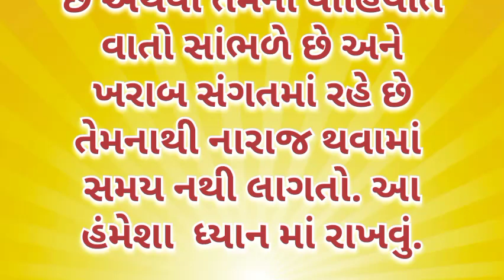લક્ષ્મી આકર્ષણ વાસ્તુ ટિપ્સ | education story | lessonable story | vastu Shastra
જ્યાં ઘરનાં મંદિરમાં હોય છે આ ૩ સામાન, મહાલક્ષ્મી ત્યાં કરી દે છે ધનની વર્ષા | વાસ્તુ ટીપ્સ

vastu shastra
vastu tips
vastu
gujarati
gujrati
gujarati varta
gujarati warta
gujarati suvichar
dharm gyan
dharm
dharmik vaato
dharmik varta

વાસ્તુ શાસ્ત્ર
વાસ્તુ ટિપ્સ
વાસ્તુ
ગુજરાતી
ગુજરાતી વાર્તા
ગુજરાતી સુવિચાર
ધર્મ
ધાર્મિક વાત
ધાર્મિક વાતો
ધાર્મિક વાર્તા

ગુજરાતી મનોરંજક ઈમોશનલ પ્રેરણાત્મક જ્ઞાન એજ્યુકેશનલ જાણકારી પ્રદ કથા વાર્તા સામગ્રી જોવા સાંભળવા અમારી ચેનલ સબ્સ્ક્રાઇબ, વિડિયો લાઈક કરી બેલ બટન દબાવી મિત્રો ને મોકલવા વિનંતી. આ ચેનલ પર ની તમામ વાતો, વાર્તાઓ ઘટનાઓ પાત્રો સ્થળ કાલ્પનિક, ઇન્ટરનેટ, લોકવાયકાઓ, સામાન્ય જ્ઞાન આધારિત હોય છે અને માત્ર મનોરંજન હેતુ, જાણકારી માટે છે . જેનું અમે કોઈપણ રીતે સમર્થન કરતા નથી. અમારો ઉદ્દેશ્ય  કોઈપણ સમાજ વ્યકિત કે કોઈની પણ ભાવના ને ઠેસ પહોંચાડવાનો નથી. ક્યાંય કોઈ પણ સમાનતા જણાય તો તે સંયોગ માત્ર સમજવો.